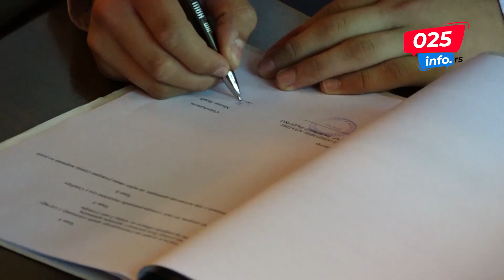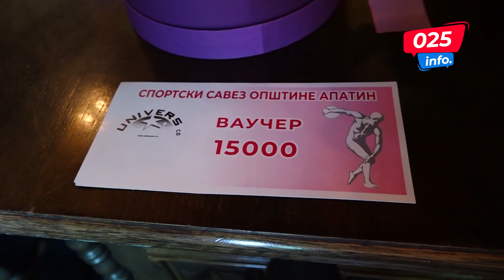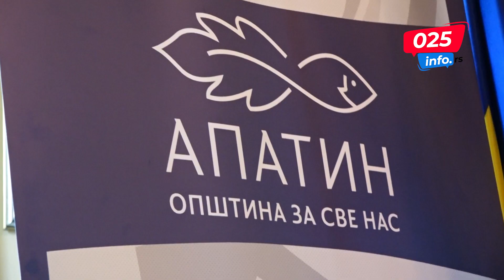Преко милион динара за најбоље апатинске спортисте, потписани уговори о додели стипендија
У Великој сали Скупштине општине Апатин потписани су уговори о додели стипендија за најбоље спортисте. Захваљујући локалној самоуправи, млади перспективни спортисти који су испунили услове конкурса у наредних годину дана добијаће по 10.000 динара месечно.